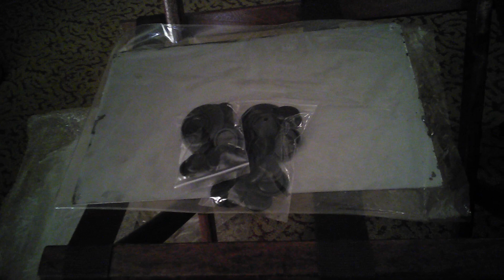Shadows of Brimstone unboxing GenCon 2014 part 2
Part 2 unboxing of Shadows of Brimstone boardgame.  I open and look at the extra Minecart material.